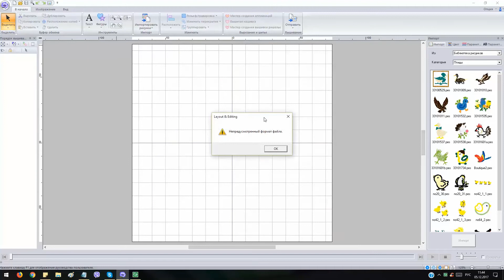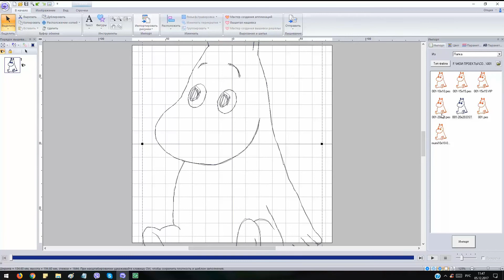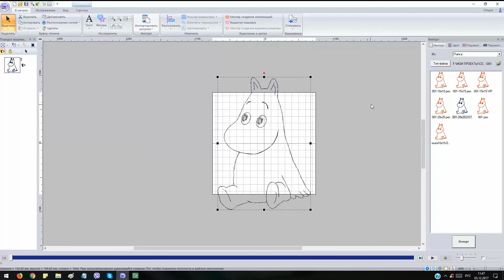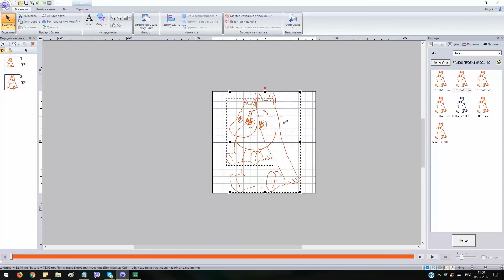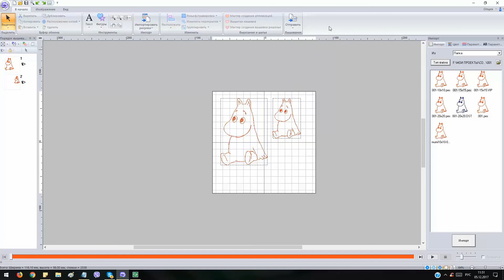Уроки PE-DEsign: Импорт. Экспорт и Конвертация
Всем привет! Если вы еще не пришли к тому, чтобы полноценно использовать PE-Design для создания дизайнов машинной вышивки, то не стоит его забрасывать. Применяйте его для конвертации файлов или для формирования проектов из уже готовых дизайнов!
Вопросы по PE-Design вы сможете задать в комментариях к этому видео, а также на форуме или в наших соц. сетях. Ваши вопросы позволяют нам делать видео. Хотите ролики? Спрашивайте! :)